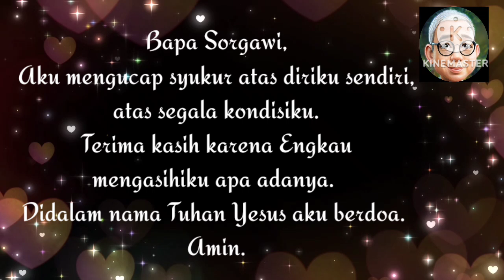SaTe Pagi •• Anna Haining Bates•• 13 Des. 2023√